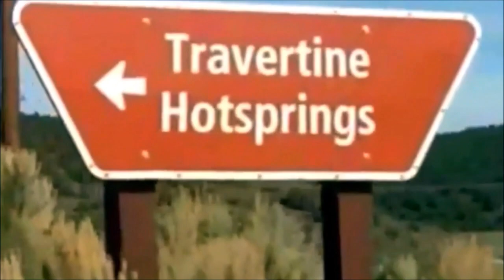California - Travertine Upper Hot Springs - Bridgeport - Scenic Views - May 2018